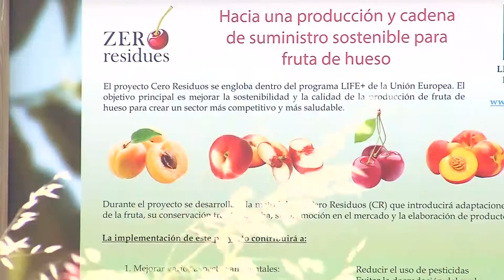Proyecto Life Cero Residuos (1)